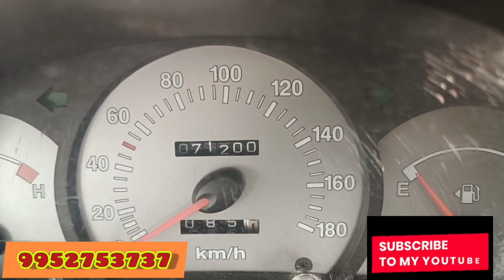LOW BUDGET MANI CARS ARCOT